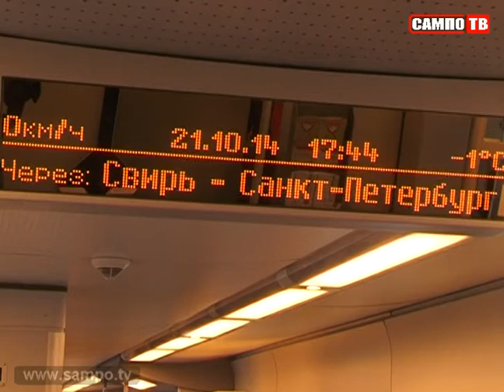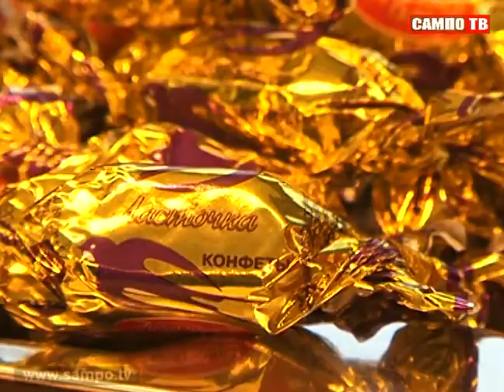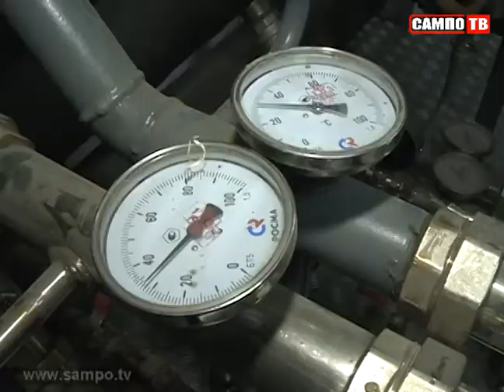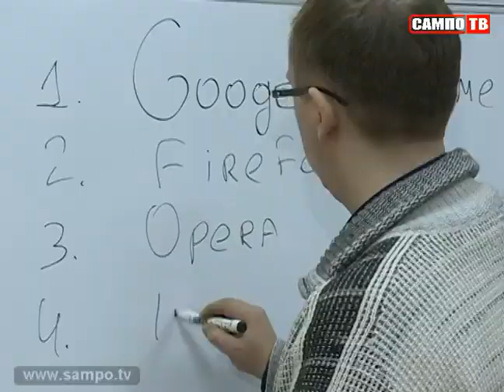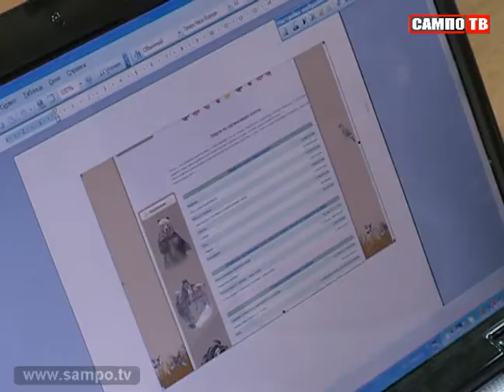Новости 22.10.2014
Новый республиканский законопроект о проведении массовых мероприятий требует серьезной доработки.

В Карелию пришли более комфортные "Ласточки". Цена на билеты выросла почти вдвое.

Занятия в межфакультетской группе университета будут вести руководители министерств, директора предприятий и депутаты. Первый урок провел Глава республики